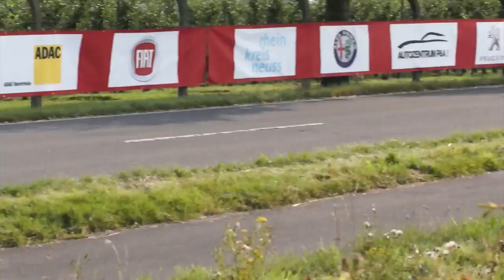Best Of Classic Days Schloss Dyck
This is the very best of the classic car festival Schloss Dyck including JEWELS IN THE PARK and RACING LEGENDS. 44 minutes fun and beautiful pictures divided in 10 chapters:
01:16 min - US Giants
04:32 min - Italian Beauties
15:32 min - Brexit Cars
19:56 min - German Engineering
28:17 min - Good Old Brass (Die Messingabteilung)
31:48 min - French Connection
33:37 min - Motorbikes (Brough)
36:08 min - Cigars & British Racing Green (Benjafields Racing Club)
40:30 min - Classic Jewels
42:15 min - The Race

score: eatmymoto
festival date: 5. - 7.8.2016